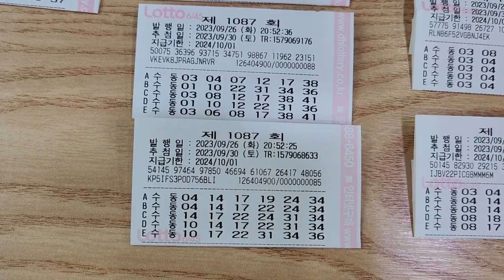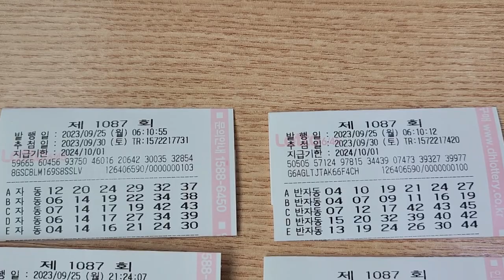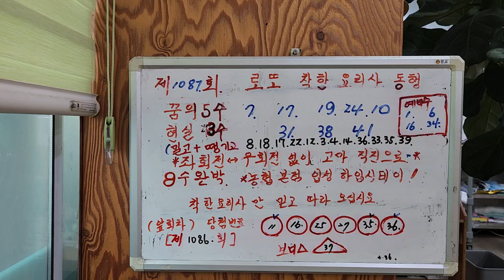로또 제1087회 총정리 예측분석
정밀예측 분석으로 1등가는길